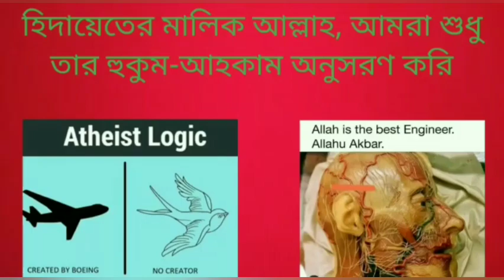ইসলামী পরিবারে জন্ম নেয়ার সত্ত্বেও কেন লোপা রহমান আল্লাহর অস্তিত্ব অস্বীকার করে, কারণ কি?